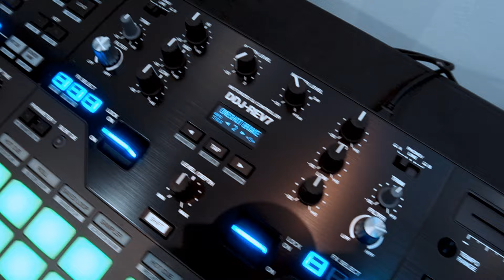Conversando con los DJs TOPS de Perú II VLOG 017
Toda mi música en

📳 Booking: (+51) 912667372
📍Lima - PERÚ